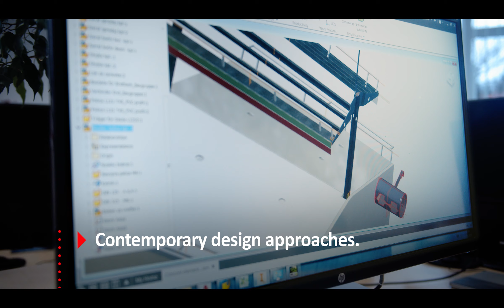Tegometall ImageVideo 2020